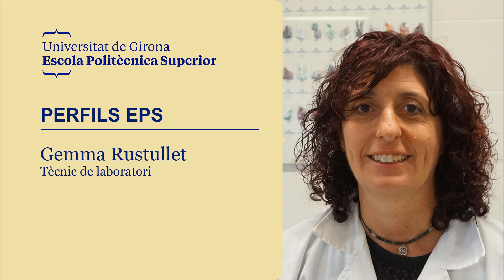PERFILS EPS - GEMMA RUSTULLET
PerfilsEPS és una sèrie de vídeos curts de caràcter informal que pretén apropar el dia a dia dels membres de la comunitat universitària (personal docent i investigador, personal d’administració i serveis i estudiants) d’aquest centre docent.

Amb un estil desenfadat i fresc, els vídeos de PerfilsEPS faran una aproximació a la realitat i a la vessant més personal d’alguns membres del col·lectiu universitari que per una o altra raó mereixen ser “descoberts”.

La sèrie de PerfilsEPS, que al llarg del curs 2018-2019 arribarà a una desena d’entregues, servirà també per donar a conèixer la part més amable del col·lectiu universitari al nostre l’entorn immediat.

En aquesta ocasió presentem a la Gemma Rustullet, una de les nostres tècnics de laboratori.